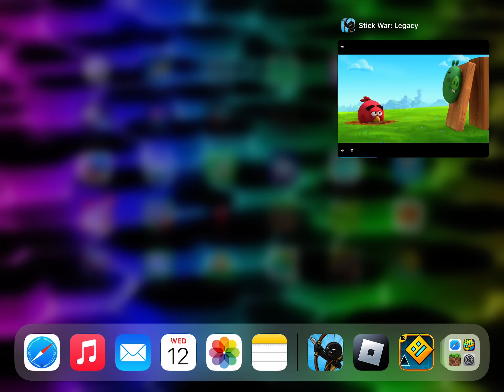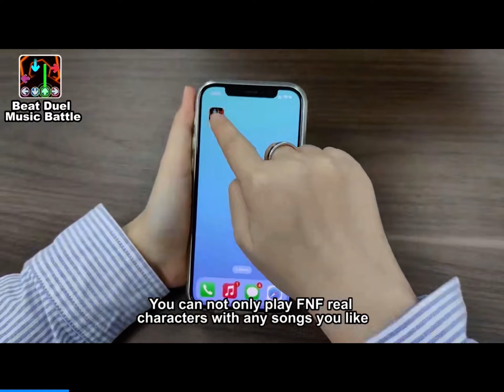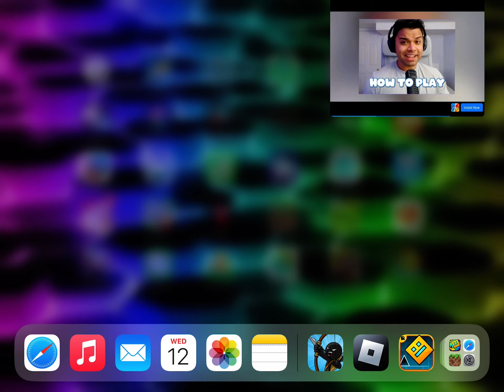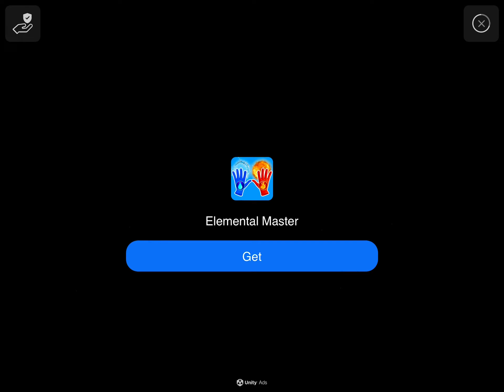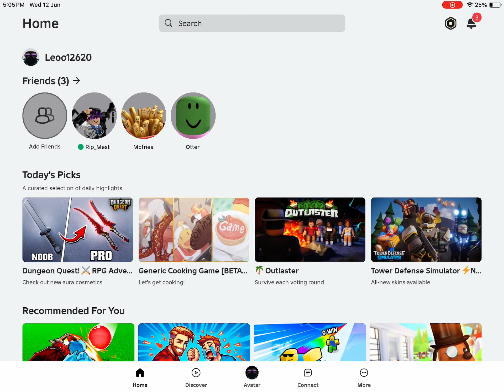More stick war 🤗🙄🙄